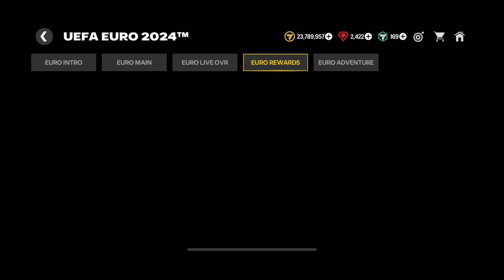ANH TRAI VƯỢT NGÀN CHÔNG GAI ĐỐT 20K FCP SĂN CR7 99 - NHÂN PHẨM CỰC ĐỈNH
➤ FCP & Pass: 𝟬𝟵𝟬𝟰 𝟴𝟴 𝟬𝟳𝟬𝟴 Zalo